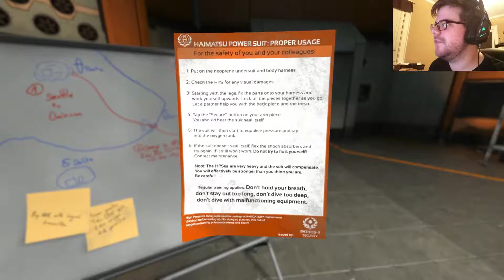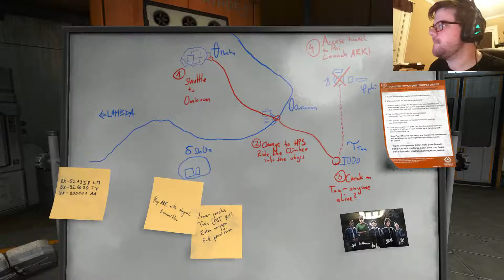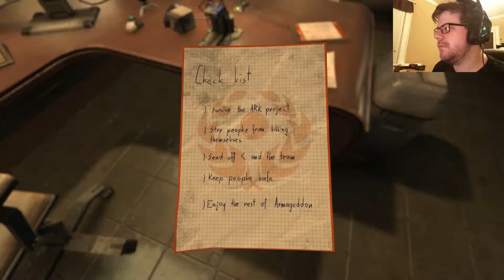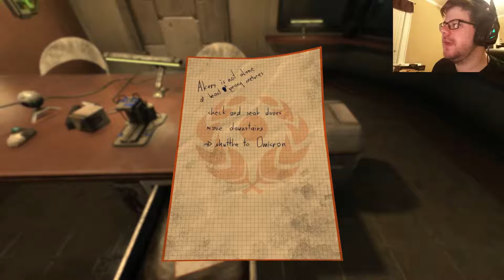I'M A WHAT!!! | SOMA - Ep. 8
We learn the truth about Simon.